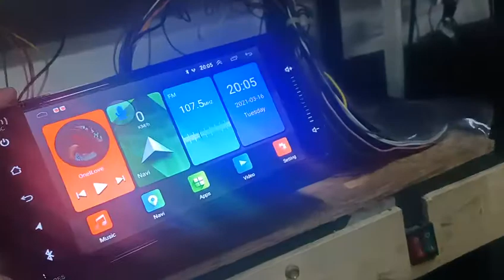7-inch Toyota Android Universal Navigation,